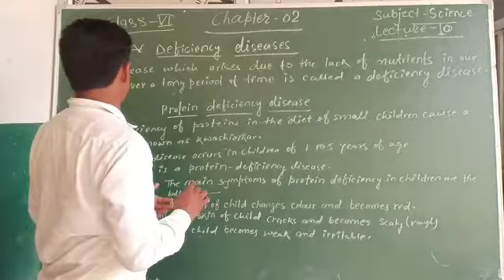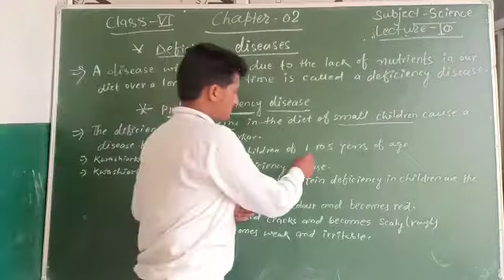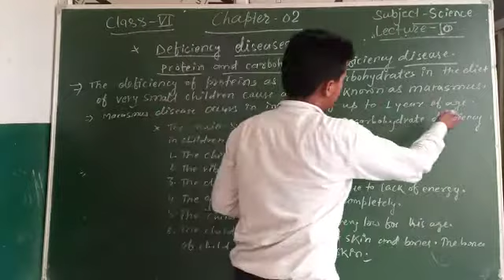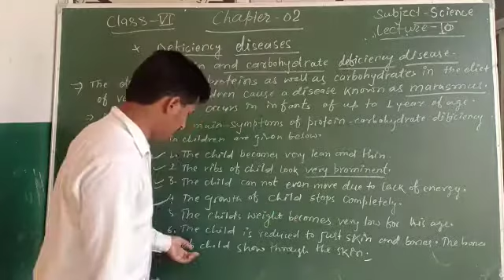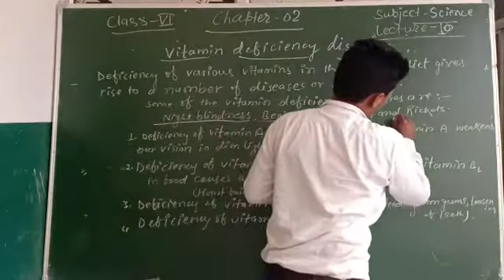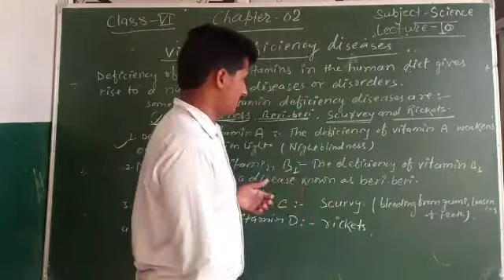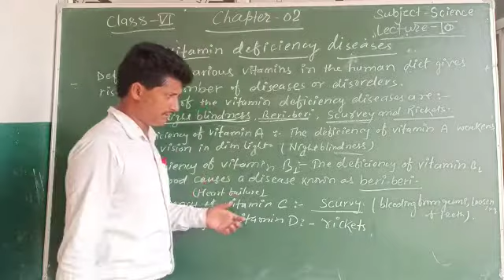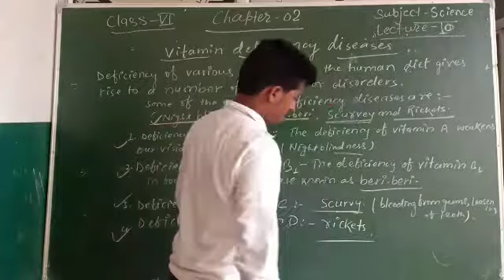Lecture_10_Class 6 ( Science Chap-2 )